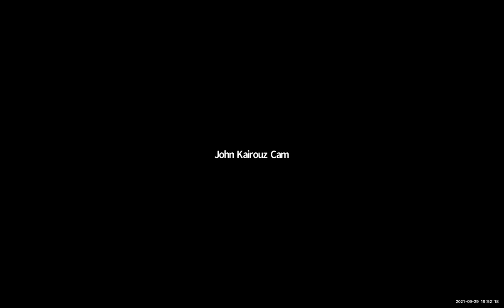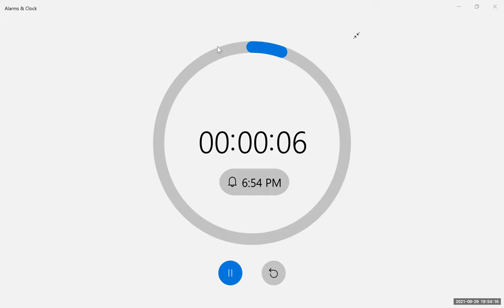Coaching the Emotional Brain by John Kairouz at Coach Transformational Tuesdays webinar series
Welcome to Coach Transformation Academy Community! A place to learn about coaching and stay updated with the coaching world.
➤ Do you want to make meaningful transformations in your life and career?
➤ Are you curious to know how you can change your behaviour, attitude and mindset?

We're a community of coaches who want to help people reach their full potential and help others around them lead a better life. Coach Transformation Academy is an ICF, EMCC, CCE, and SHRM accredited coach training provider.

➤ New videos are posted every Wednesday where we talk with experts on everything from neuroscience to agility, well-being and more!

Timestamps:
2:29 - What would you say the relationship is between emotions and coaching?
3:33 - We are here as a family of like-minded individuals with common values.
5:32 - Have a greater social awareness and a greater emotional awareness.
6:43 - We're all coaches.
10:41 - Concept of the Triune brain
11:45 - Real connections between a human and a human
12:20 - Laser Session
13:42 - We have a diverse understanding
14:42 - A coach is a neutral person.
16:25 - Pain and emotions are boxes where people are comfortable staying.
25:58 - Using questions as a powerful tool and using the sense of safety.
27:41 - Where does motivation come from? Coaching, Car, and Corporate
31:37 - Emotions play an integral role in pretty much everything that we do.
34:46 - What's going to happen in the future
38:20 - So, what happens in the state?
43:16 - When we're dealing with emotional brain
49:34 - What do people tend to do?
53:06 - People let go of emotional charge in several different ways.
1:08:22 - If you give them an opportunity to feel okay, you'll shift them into a state of possibility versus a state of no possibility.